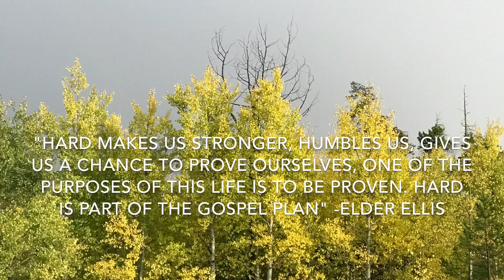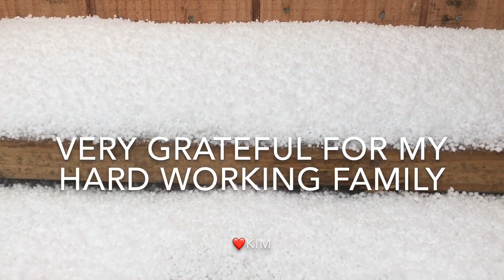Kids Harvesting Firewood. Chopping, Splitting, Stacking, and a Quote from LDS Conference Says It All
The kids have been a huge help in harvesting firewood. They’ve learned chopping, splitting and stacking a cord of wood skills. Our goal in living this lifestyle was to push ourselves and get out of our comfort zone, get uncomfortable and build more skills. Most of all we wanted to teach our kids how to work hard. This quote from Elder Ellis in LDS conference captured our intentions.